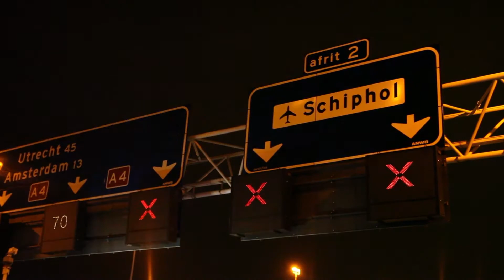Vrouw zwaargewond na botsing met vrachtwagen op A4 bij Schiphol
Schiphol - Bij een verkeersongeval op de A4 bij Schiphol is vrijdagavond een vrouw zwaar gewond geraakt. http